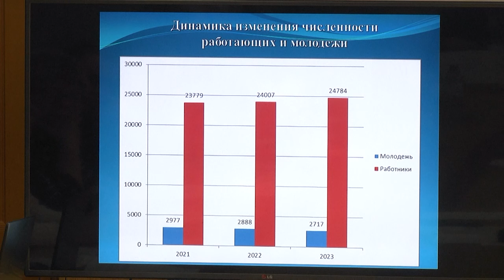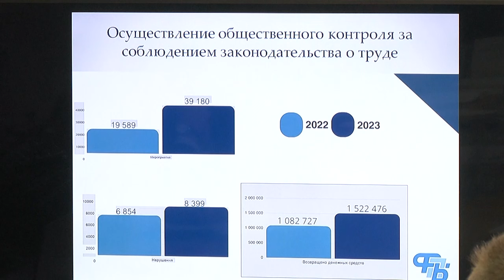2024-03-12 Заседание Брестского областного совета по трудовым и социальным вопросам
Эффективность мер по закреплению молодых специалистов в промышленных организациях и реализацию полномочий профсоюзов в области общественного контроля обсудили на заседании Брестского областного совета   по трудовым и социальным вопросам. Сегодня работу в области охраны труда осуществляют 15 штатных технических общественных инспекторов. За 2023 год специалистами проведены 172 плановые проверки и 903 мониторинга. Как привлечь и удержать молодых специалистов на рабочих местах в промышленном секторе? Смотрите в следующем сюжете выпуска.

*Наши контакты:*
✅Телефон горячей линии:
54-63-67